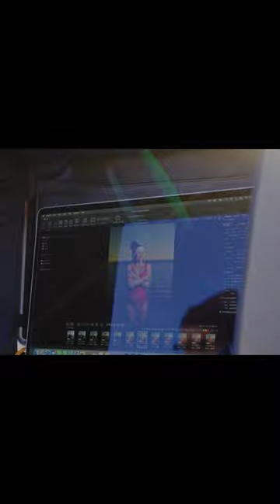907x & CFV 100C with Ian Atkinson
We're excited to announce our new video exploring the freshly relesed 907x camera and 100 megapixel CFV digital back from Hasselblad. Check out the full video on our channel, or click the link provided on this short.

We tested the digital back on location using various technical cameras (including the linhof techno) and different lenses from both Rodenstock and Schneider.